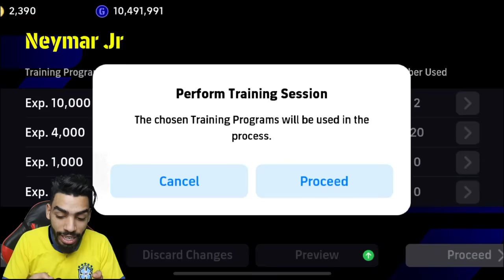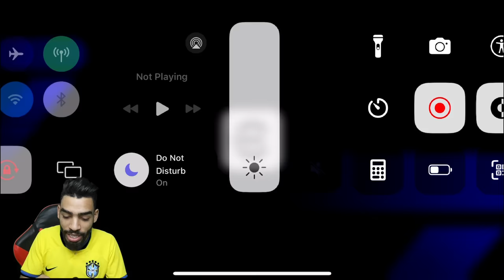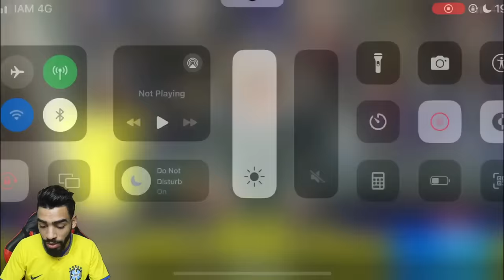CAN I GET 102 NEYMAR? SEASON 4 Efootball 24 mobile